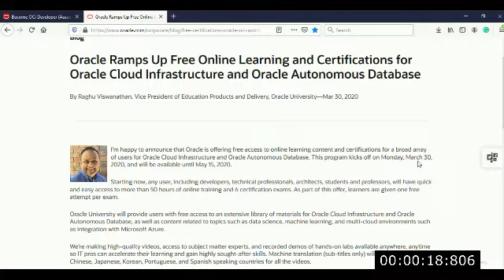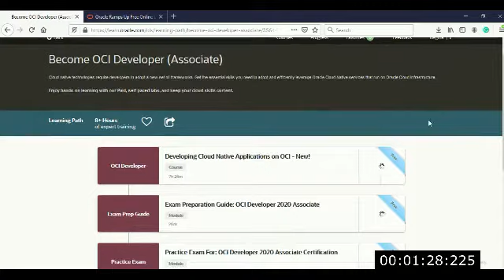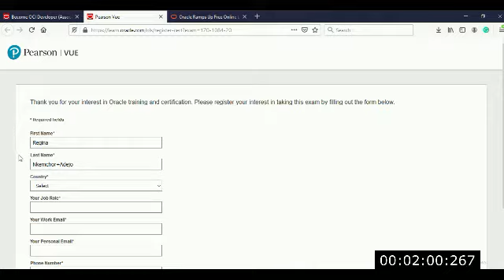NEW ROUTE TO Free Online Training and Certification from Oracle University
This is a short video describing how you can take advantage of the Free Online Learning and Certifications for Oracle Cloud Infrastructure and Oracle Autonomous Database. You do not want to miss this second chance of being Cloud certified.